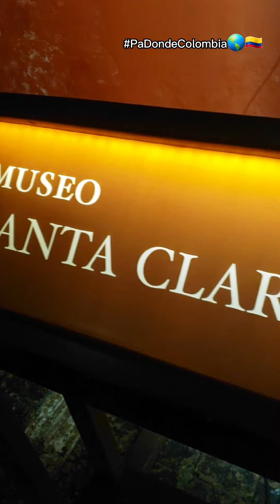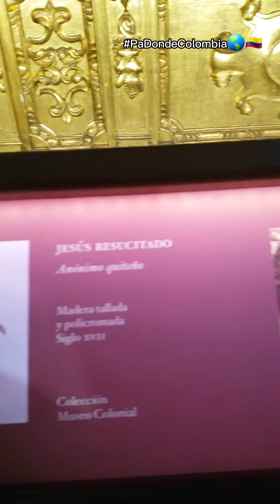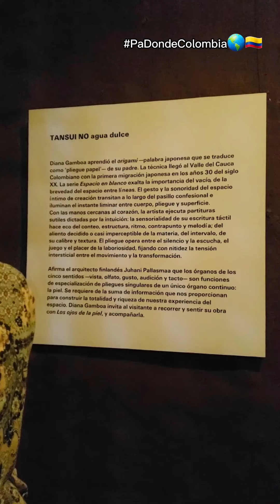Museo Santa Clara - Bogotá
En nuestro paso por Bogotá, visitamos algunos museos capitalinos en el centro de la ciudad⛪ Estamos en el Museo Iglesia Santa Clara de arte religioso colonial pero también apreciando una increíble obra de Diana Gamboa🎭